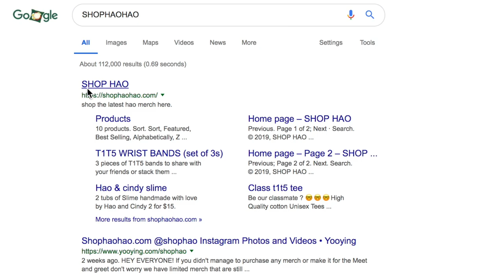You Can't Escape The Wall - Roblox